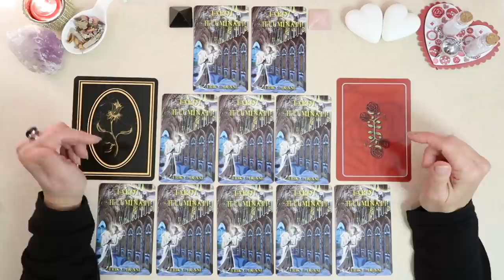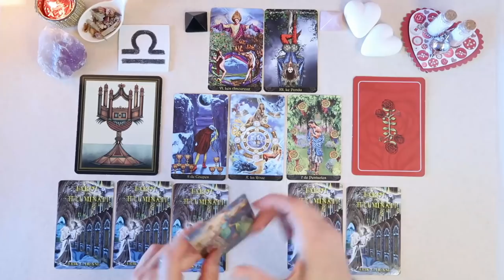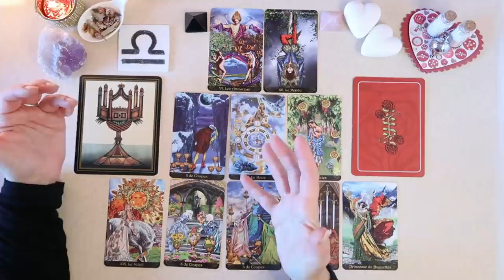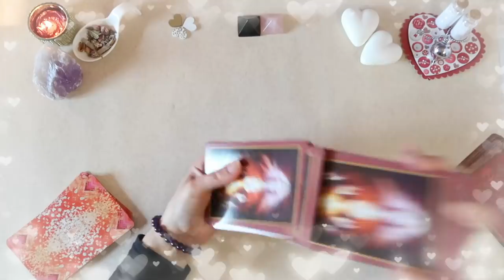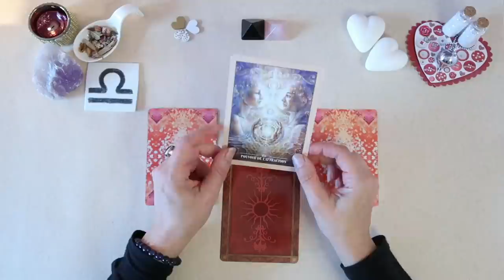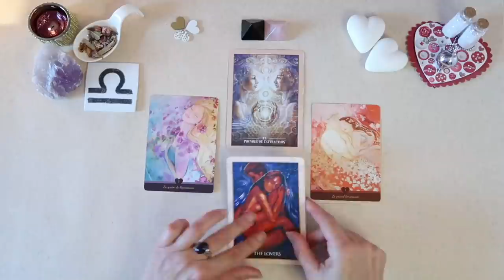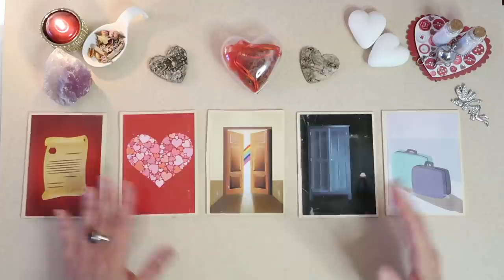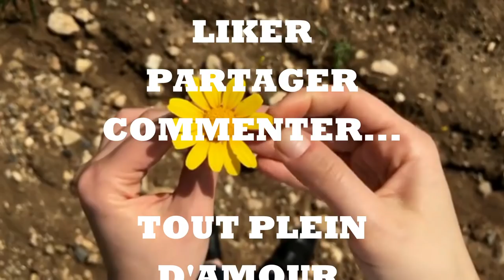BALANCE♎FEVRIER 2021〰Que du Bonheur◼ Oracle et Astro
Que Vous réserve ce mois ?

*Oracles ... 00:19   *Surprise ... 16:27   *Astro ... 18:48

*Jeux utilisés :
•L’Oracles de Rebelles Sacrés / Alana Ferchild / Editions VEGA